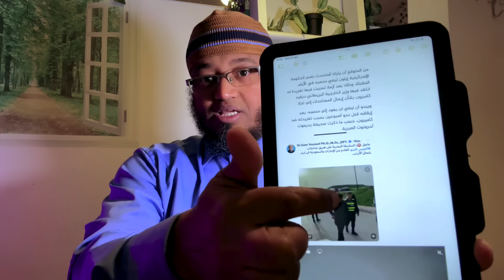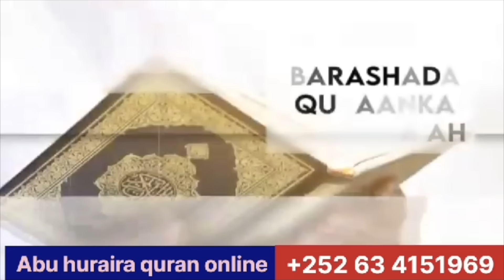WASIIRKA DIFAACA ISRAIL MUXU KA BAQAAYAA? QASA SARKAAL ISRAIL LOOGA DILAY & RUUSHKA O MAREYKAN & ING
WASIIRKA DIFAACA ISRAIL MUXU KA BAQAAYAA? SARKAAL ISRAIL QASA LOOGA DILAY & RUUSHKA O MAREYKAN & INGRIIS KUSO DARAY WEERARKIIJoin this channel to get access to perks:

MAHADSANID.